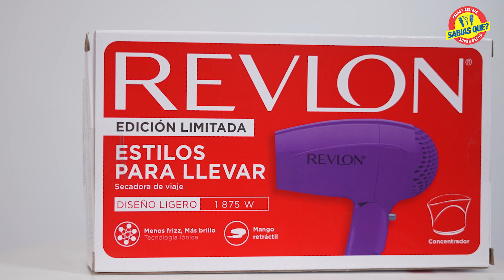Sabías Que TV - Revlon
Herramientas para estilizar el cabello de Revlon edición limitada en tonos morados y a excelentes precios.
• Secadoras de viaje de 1875 WATTS.
• Planchas de cerámica de 1 pulgada
• Y Rizadoras de 1".